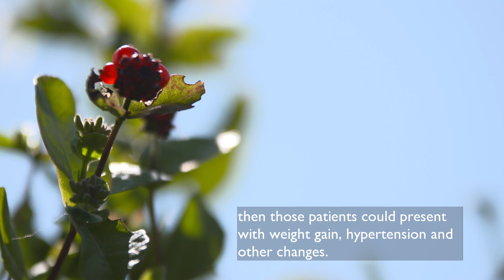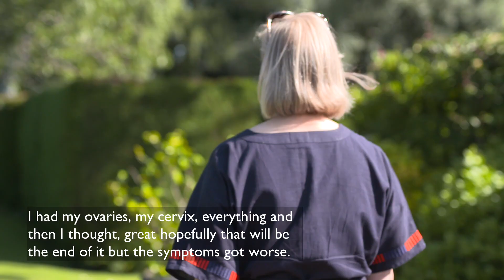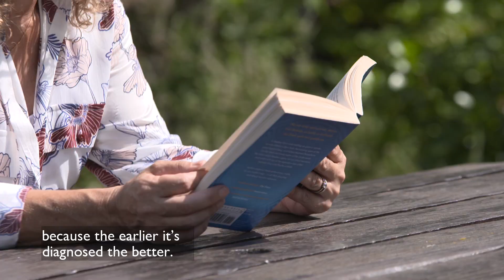Talking about ACC: Diagnosis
Patients talk about their diagnosis of adrenocortical cancer along with input from medical experts from Birmingham University Hospital's adrenal team.